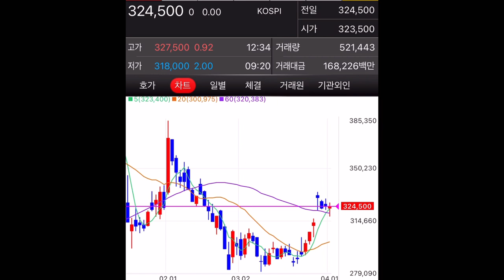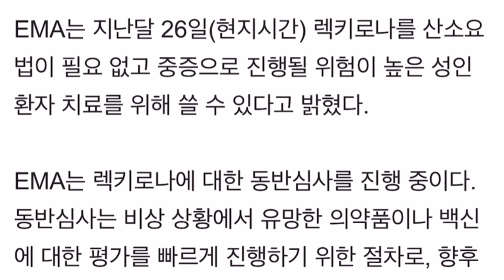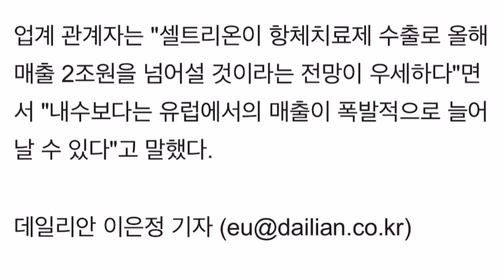셀트리온 렉키로나 유럽에서 게임체인저 된다!!